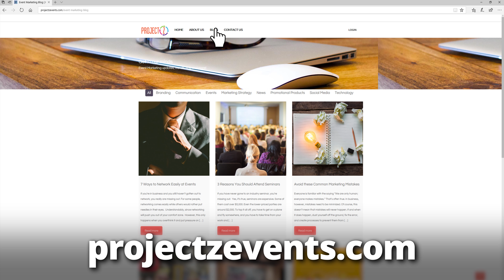Marketing Tips - Houston Rebounds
Danelia Argueta, CEO of Project Z, gives marketing tips to businesses recovering from Hurricane Harvey as part of the Houston Rebounds event.